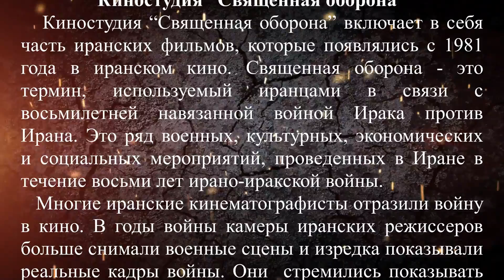Отрывок из фильма "Хива" (на русском языке)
Отрывок из фильма "Хива" (на русском языке), посвященного 40-ой годовщине "Священной обороны" (Навязанная Ираком война против Ирана, 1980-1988 гг.)